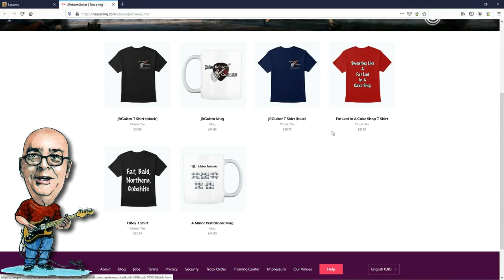The Beginner's Guide To Power Chords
Today we take a look at a beginner's guide to a mainstay of rock music

Benefits of becoming a patron:
TABS for YouTube lesson content